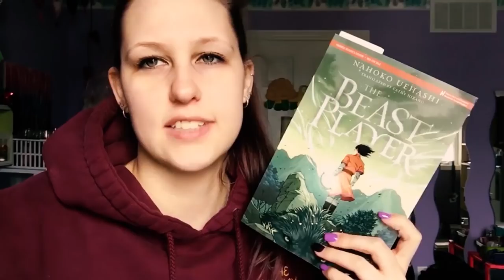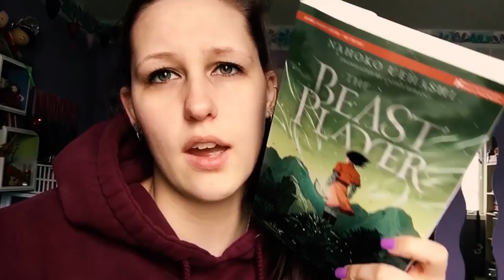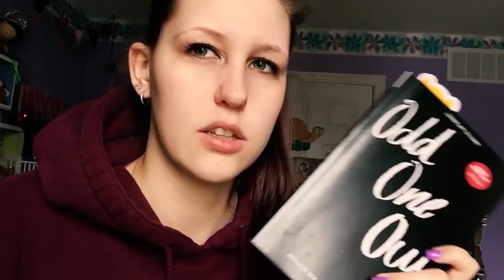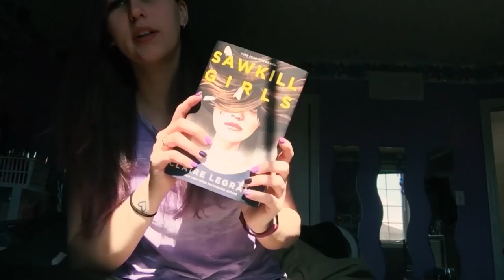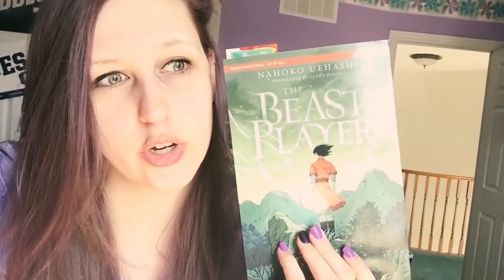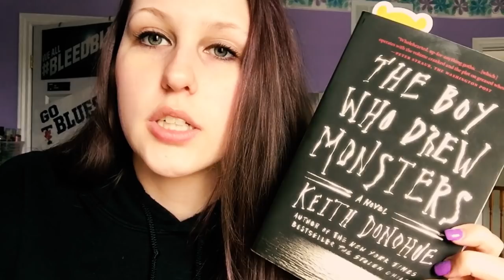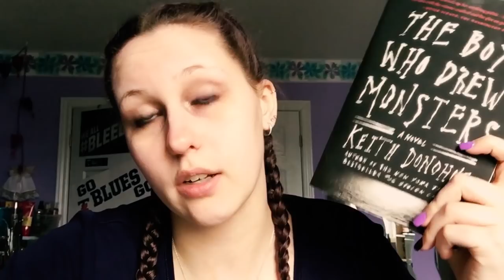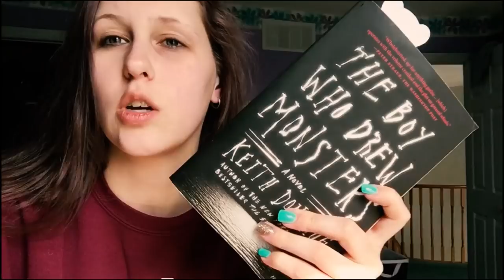THE MOST BORING BOOK EVER | READING VLOG MARCH 11TH - 17TH 2019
I haven't vlogged since DECEMBER and ya'll have been asking for them to come back so HERE YOU GO!